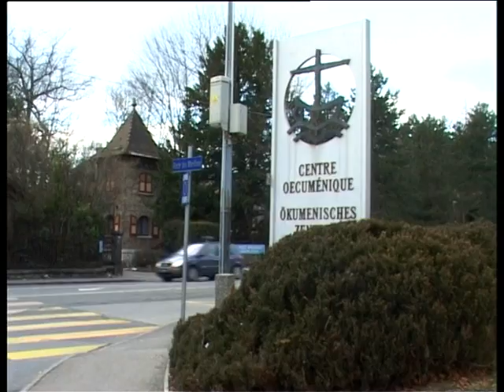Church News ( June 25- July 05)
Ground-blessing service by His  Grace Bishop Vazken Mirzakhanyan, Primate of the Armenian Church in Georgia in the Armenian village of Great Aragyal, Ninotsminda region, Georgia.

Archbishop Hovnan Derderian, Primate of the Western  Diocese of the Armenian Church of North America is a Recipient of the 2014 Ellis
Island Medal of Honor.

The World Council of Churches (WCC) Central Committee convened their 64th meeting in Geneva, Switzerland, on 02 July.

On July 03, attendees of the international Symposium "The largest source of energy in the universe ", being held at the National Academy
of Sciences of the Republic of Armenia, visited the Mother See of Holy Etchmiadzin.

The third annual courtyard camp has been opened in the St. Gevorg Church in the village of Marmarashen of the Araratian Pontifical Diocese.

Եկեղեցական լուրեր (հունիս 25-հուլիս 05)

Եկեղեցու իմնարկեքի կարգ՝ Նինոծմինդայի շրջանի Մեծ Արագյալ գյուղում Վիրահայոց թեմի առաջնորդ Գերաշնորհ Տեր Վազգեն եպիսկոպոս Միրզախանյանի:

Հայ Եկեղեցու ԱՄՆ Արեւմտյան թեմի առաջնորդ գերաշնորհ Տ. Հովնան արք. Տերտերյանը պարգեւատրվել է  ''Ellis Island 2014'' պատվո շքանշանով:

Հուլիսի 2-ին Ժնևում (Շվեյցարիա) սկսվեց Եկեղեցիների Համաշխարհային Խորհրդի (ԵՀԽ) Կենտրոնական կոմիտեի 64-րդ հանդիպումը:

Հուլիսի 3-ին Մայր Աթոռ Ս. Էջմիածին այցելեցին ՀՀ Գիտությունների ազգային ակադեմիայում ընթացող «Տիեզերքում էներգիայի ամենամեծ աղբյուրը» խորագիրը կրող միջազգային գիտաժողովի մասնակիցները:

Արարատյան Հայրապետական թեմի Մարմարաշենի Ս. Գեւորգ եկեղեցում մեկնարկել է ամառային բակային ճամբարը: